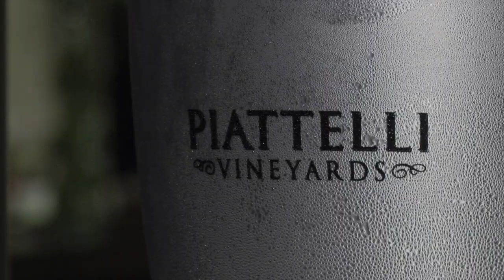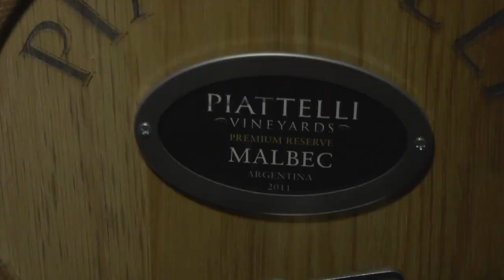Of Art & Wine: Piattelli Vineyards & Artist Lucita Feijoo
Chic wine and Argentine food party!  Shot during the 2013 harvest in Cafayate, Argentina, this film features a hot grand opening party for La Estancia de Cafayate owners at Piattelli Vineyards.  The winery opening ushered in a new kind of sophistication in the state-of-the-art of winemaking in Cafayate. As a bonus feature,  local artist and sculptor Lucita Feijoo explains what motivates her "not to be missed "earthy Andean creations.